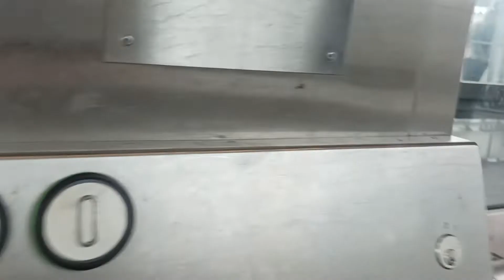Liftover#44.2 Lahr (Schwarzwald) / Gleis 2 / Unterführung - Bahnsteig / Schindler( BJ 2017)